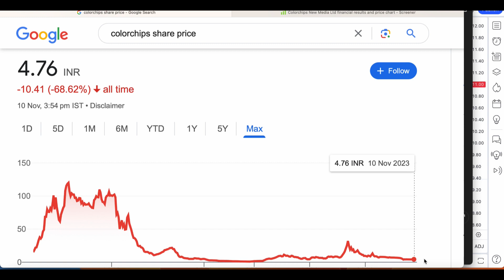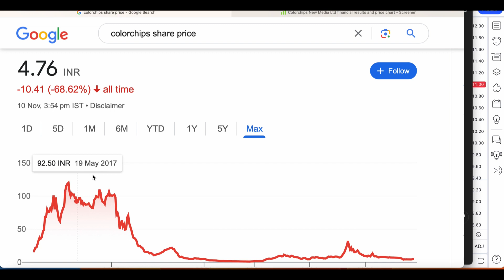COLORCHIPS NEW MEDIA LTD SHARE TARGET || LATEST UPDATE NEWS ANALYSIS ||SWING TRADE